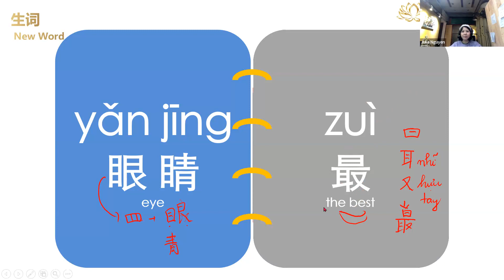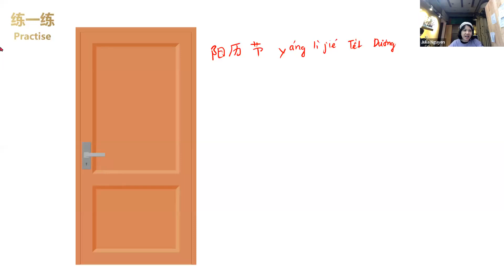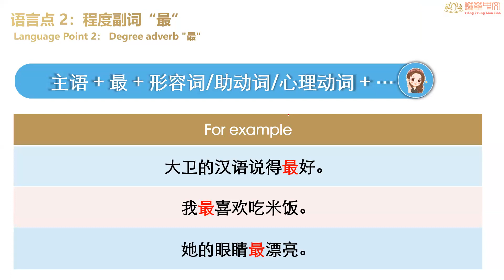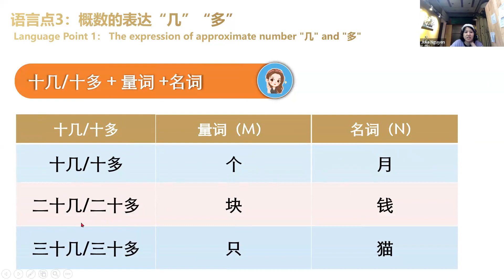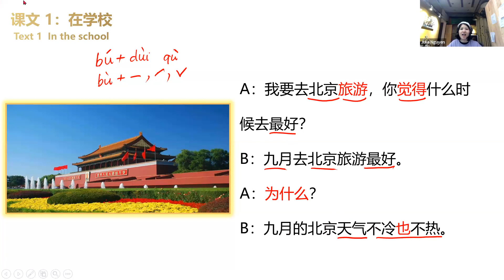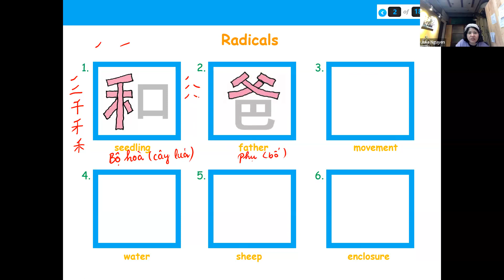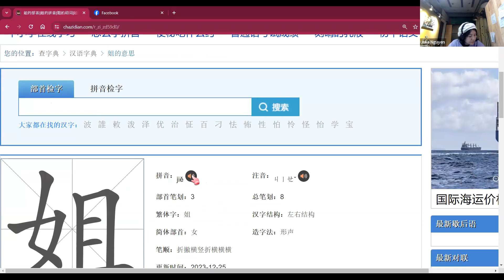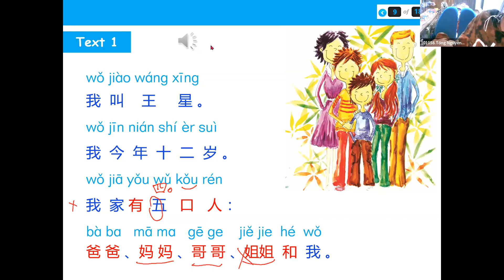Hsk 2- Lesson 1- Buổi 2